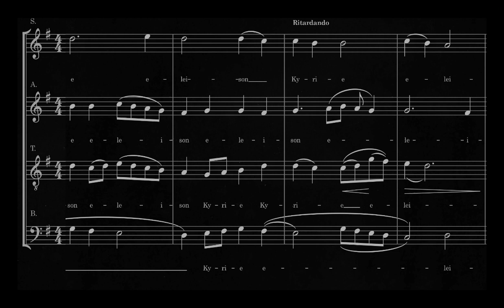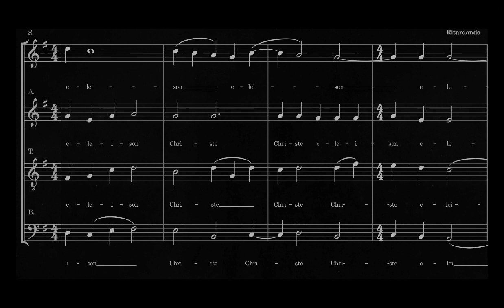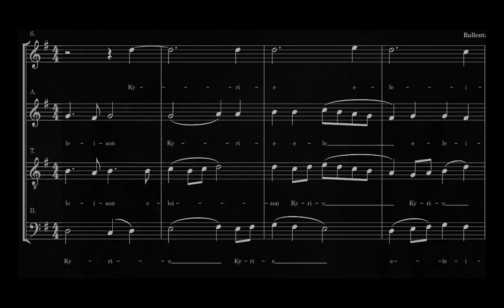Kyrie - Mass of St. Edmund Campion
I. Kyrie - Mass of St. Edmund Campion
Composed by John Guerra, SJ
Sung by The Campion Schola of the Catholic Studies Centre, St. Louis University
Directed by John Guerra, SJ